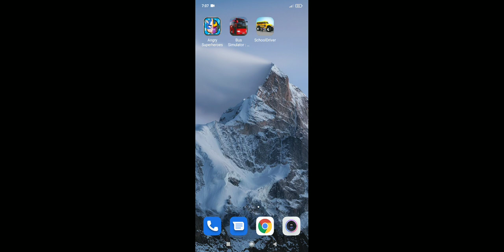Shool driver Racing the reider decker show football skills футбол games squid game kids bike украина